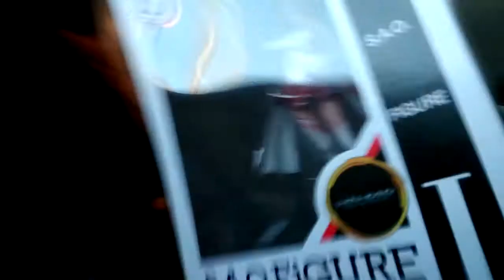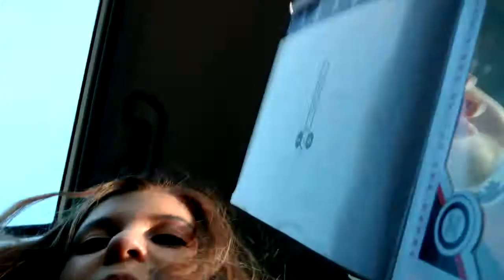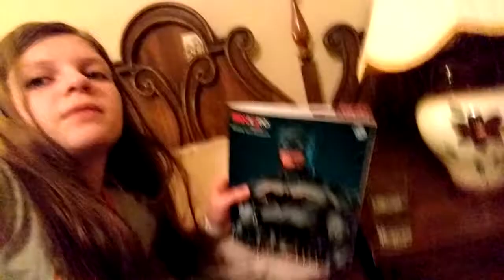Fan Expo Toronto 2017 vlog Day 1 Cosplay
Hi Guys,

This was my first time at Fan Expo Toronto 2017. I had so much fun! I cosplayed as Wendy from Fairy Tail for all 4 days.
(August 31 - September 3rd) I already got my next cosplay outfit and can't wait to cosplay again next year :)